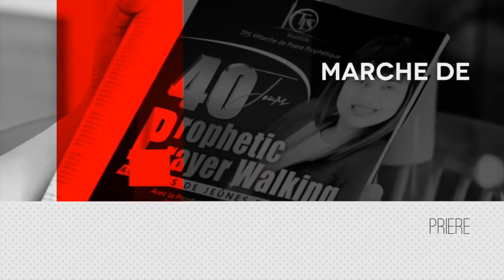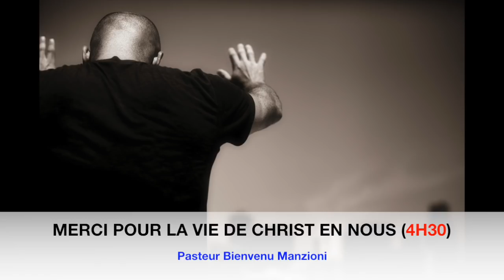DEVANCER L'AURORE, PRIERE DU MATIN - JE DECIDE DE DIRE MERCI !